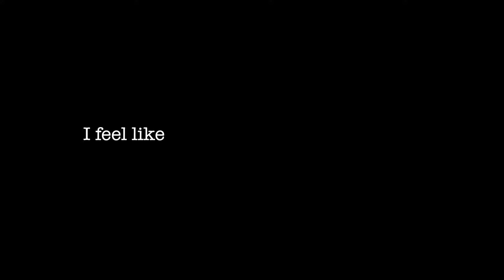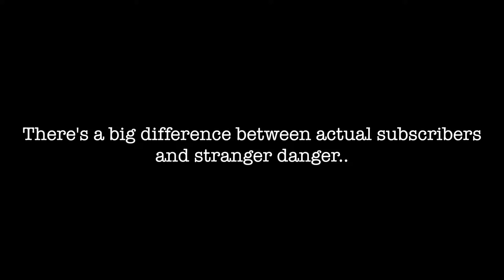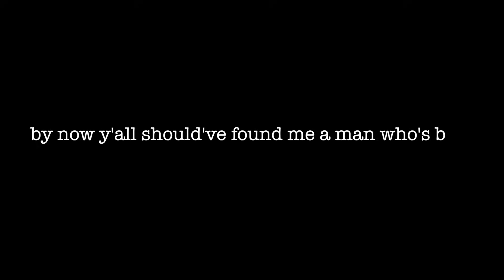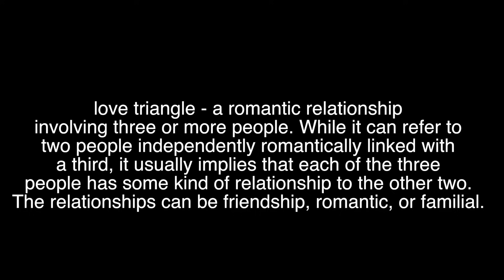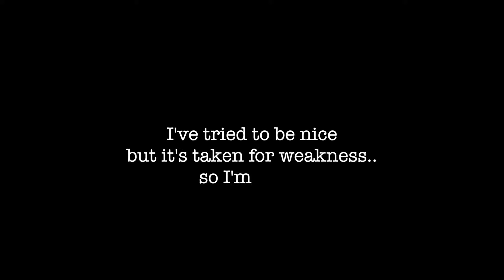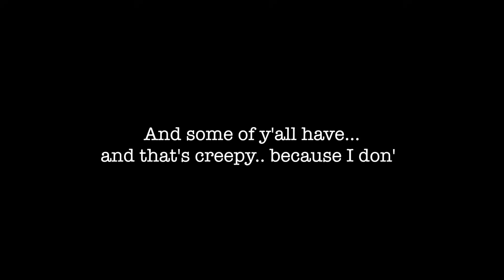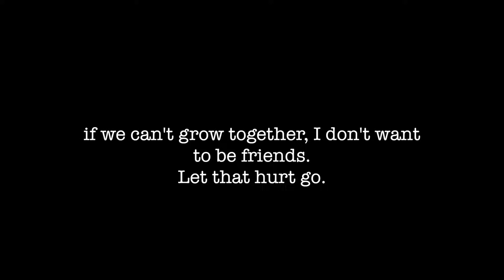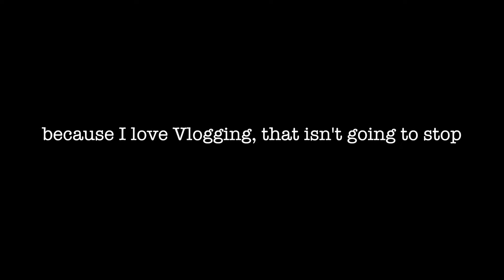My most Frequently asked questions..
Hey Everyone,

Hopefully that answers everything. lol I'd rather go to the dentist and get a root canal .